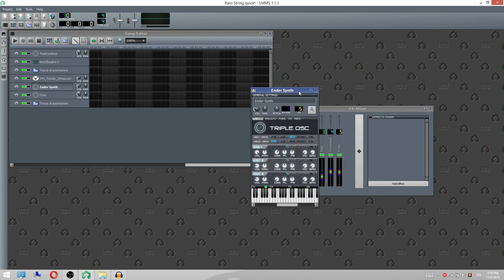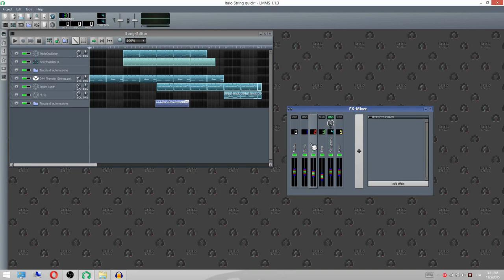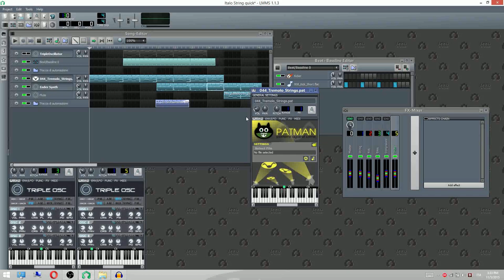LMMS-Italia Info Tecniche | Esportazione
E oggi impariamo ad esportare.
Ragazzi io ci provo a fare video corti, ma niente, non ci riesco.

Ah, e ho fatto un'altra intro. Una intro diversa per ogni video.
Con questo il programma delle info tecniche e' terminato. Se ci sono altre sezioni del programma di carattere tecnico che vorreste approfondire fatemelo sapere!